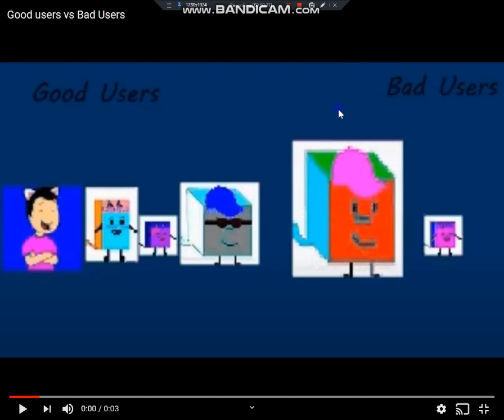Good Users Vs Bad User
LynnGrantzAnimate,Dora2020,LynnGirlAndMeYes PinkfongAnimationsNo